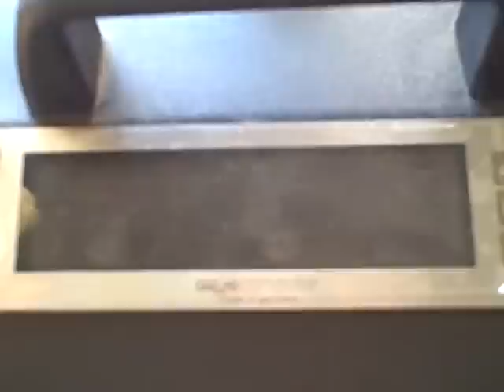Fermentatore controllato in temperatura a celle di peltier 1/3 [peltier fermenter chiller cooler]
Descrizione del funzionameto di un fermentatore controllato in temperatura con gruppo frigo a celle di peltier
Descrizione generale